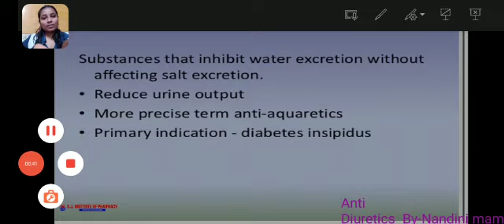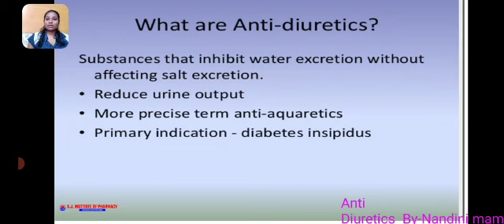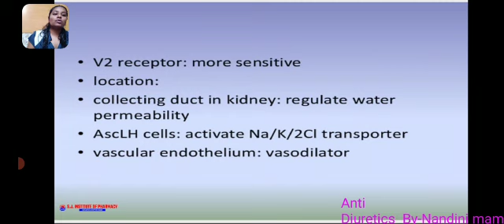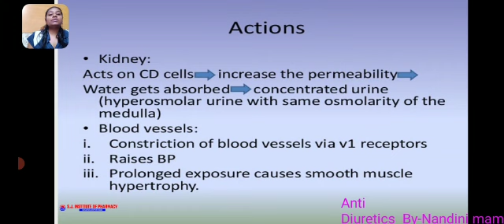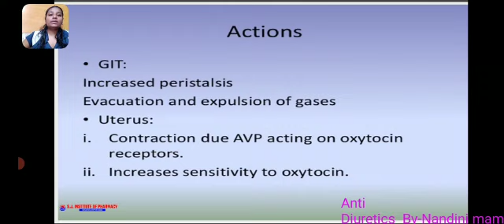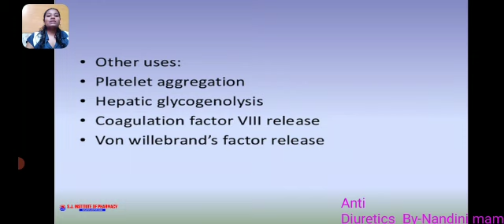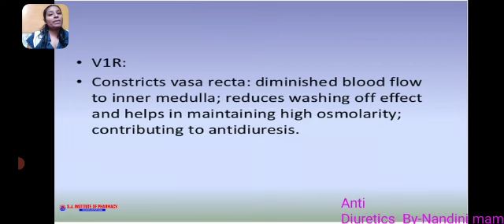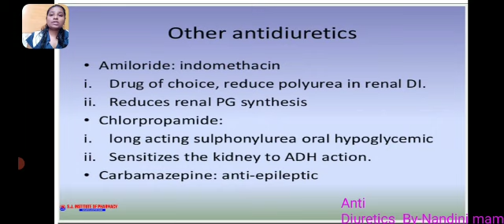Antidiuretics by Ms Nandani Sonkar Madam